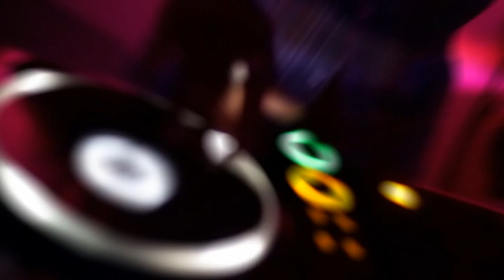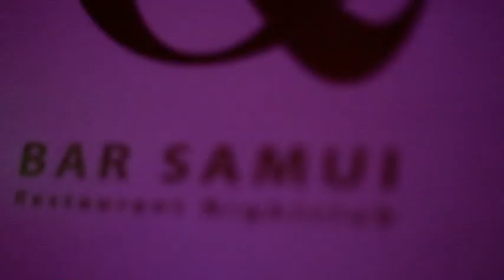Q Bar Samui New Year's Eve 2015